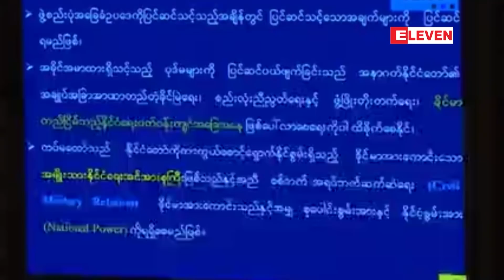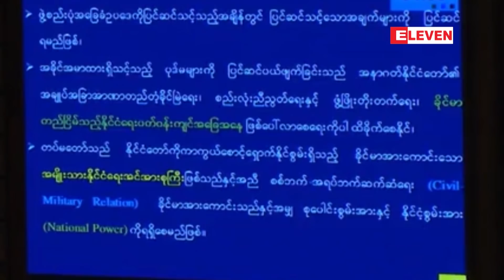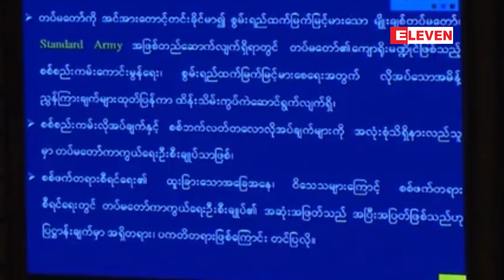မတ်လ ၄ ရက် နံနက်ခင်း သတင်းအစီအစဉ်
■ စစ်ဘက် - အရပ်ဘက်ဆက်ဆံရေး ကောင်းမွန်စေဖို့ တပ်မတော်ရှိ ဥပဒေနှင့် ထုံးတမ်းအစဉ်အလာများကိုပြင်ဆင်ပယ်ဖျက်ခြင်း စွက်ဖက်လွှမ်းမိုးခြင်းမပြုရန် တပ်ကိုယ်စားလှယ်ပြောကြား

   ■ ပဲခူးတိုင်းဒေသကြီး အစိုးရအဖွဲ့ထံ စက်ရုံ ၄၈ ရုံ၏ အခြေအနေတွေကို တင်ပြထားပြီး လအလိုက် ကုန်ကြမ်းပြတ်၍ ပိတ်သိမ်းရမည့် စက်ရုံများရှိနေ

  ■ မိုင်းကိုင်မြို့နယ်တွင် တပ်မတော်နှင့် RCSS တို့ နှစ်ဖက်ထိတွေ့တိုက်ပွဲများ ဆက်လက်ဖြစ်ပွားနေ၍ စစ်ဘေးရှောင် ၄၆၀ ခန့် အိမ်မပြန်နိုင်သေး

 အစရှိတဲ့ စိတ်ဝင်စားဖွယ်ရာ ပြည်တွင်း၊နိုင်ငံတကာနဲ့အားကစားသတင်းတွေကို တင်ဆက်ပေးထားပါတယ်

မတ္လ ၄ ရက္ နံနက္ခင္း သတင္းအစီအစဥ္

   ■ စစ္ဘက္ - အရပ္ဘက္ဆက္ဆံေရး ေကာင္းမြန္ေစဖို႔ တပ္မေတာ္ရွိ ဥပေဒႏွင့္ ထံုးတမ္းအစဥ္အလာမ်ားကို ျပင္ဆင္ပယ္ဖ်က္ျခင္း စြက္ဖက္လႊမ္းမိုးျခင္းမျပဳရန္ တပ္ကိုယ္စားလွယ္ေျပာၾကား

   ■ ပဲခူးတိုင္းေဒသႀကီး အစိုးရအဖြဲ႕ထံ စက္ရံု ၄၈ ရံု၏ အေျခအေနေတြကို တင္ျပထားၿပီး လအလိုက္ ကုန္ၾကမ္းျပတ္၍ ပိတ္သိမ္းရမည့္ စက္ရံုမ်ားရွိေန

  ■ မိုင္းကုိင္ၿမိဳ႕နယ္တြင္ တပ္မေတာ္ႏွင့္ RCSS တို႔ ႏွစ္ဖက္ထိေတြ႔တိုက္ပြဲမ်ား ဆက္လက္ျဖစ္ပြားေန၍ စစ္ေဘးေရွာင္ ၄၆၀ ခန္႔ အိမ္မျပန္ႏိုင္ေသး

 အစရွိတဲ့ စိတ္၀င္စားဖြယ္ရာ ျပည္တြင္း၊ႏိုင္ငံတကာနဲ႕အားကစားသတင္းေတြကို တင္ဆက္ေပးထားပါတယ္